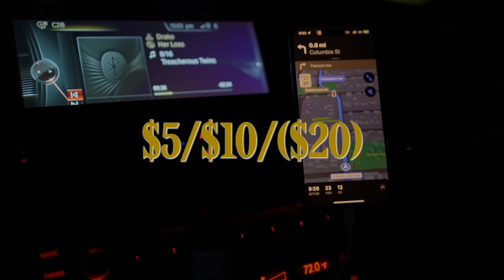BLUFFING with NINE HIGH LIKE A BOSS! Poker Vlog | Close 2 Broke Ep. 152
(JOIN CLUB GG) & And Play with ME!